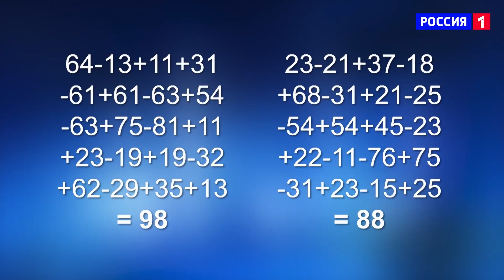«Удивительные люди». Захар Герман. Математические способности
«Удивительные люди». 3 сезон. выпуск 6.

Захар Герман
6 лет, г. Омск
Математические способности

Два года занимается ментальной арифметикой.
Чемпион области и региона.
Третье место на международных соревнованиях.

О проекте:
Самые удивительные люди России и мира – в новом, третьем сезоне шоу «Удивительные люди»!
Каждый из них  -  открытие!  Каждый из них -  сенсация! Уже несколько лет подряд удивительные люди повергают зрителей в шок своими  уникальными способностями,  в которые обычному человеку сложно поверить!
«Удивительные люди» - проект о безграничных возможностях нашего мозга, которые до сих пор мало изучены. А успех исполнения каждого номера имеет научное объяснение!